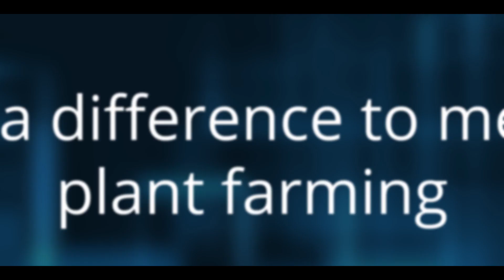Sachin Darbarwar Founder & CEO Simply Fresh India on Precision Agg and AgriTech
Sachin Darbarwar Founder & CEO Simply Fresh India speaks to Ritwik Sinha on Precision Agg and AgriTech. Difference between Precision and Hydroponics, the journey from a small farm to feeding the world he bares all